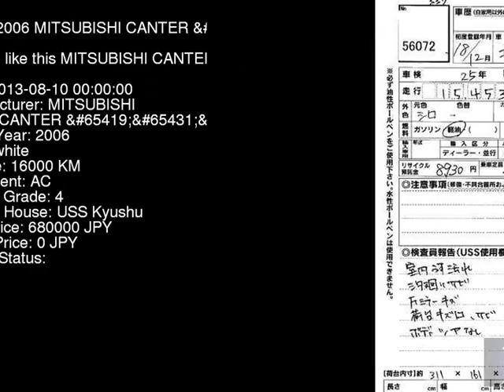2006 MITSUBISHI CANTER FE70BB